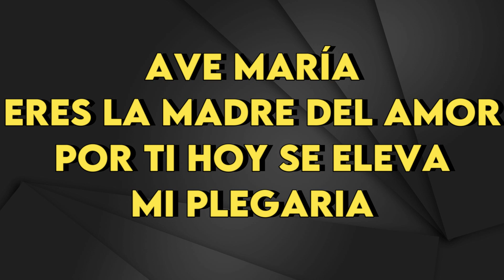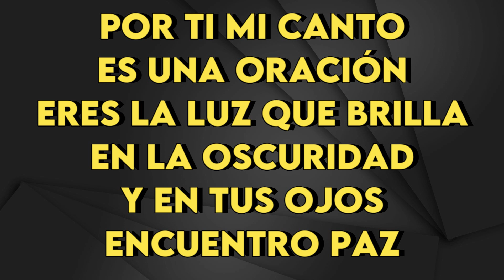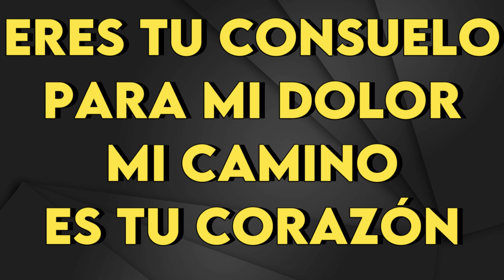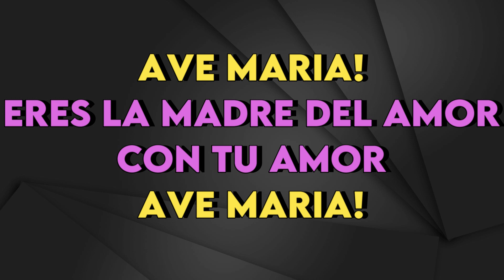Il Divo - Ave Maria (Español) - Karaoke Instrumental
Il Divo
Ave Maria (Español) - Karaoke Instrumental
Tono Original (leer 👇🏻👇🏻👇🏻)
Key: Bb